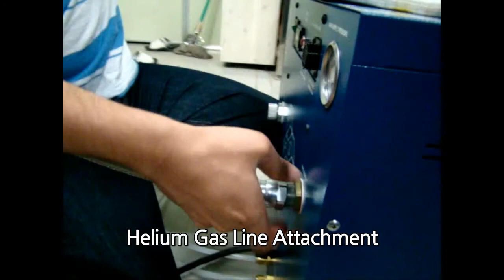[DXG] Maple II PL Raman system with Cryostat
ARS Closed Cycle Cryostat System (4K/10K)
Linkam 77K. N2 Thermal stage Control system is also available